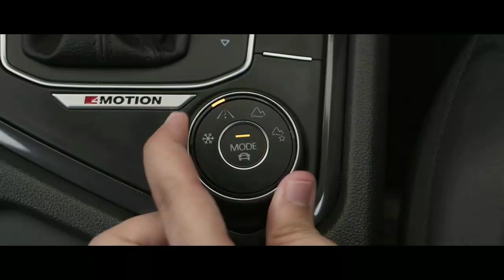TAIGUN | VOLKSWAGEN TAIGUN 2021 | VW TAIGUN | VW TAIGUN INDIA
HEY GUYS,
I AM VISHV JAIN

IN THIS VIDEO YOU'LL SEE INFORMATION ABOUT THE NEW UPCOMING VOLKSWAGEN TAIGUN INDIA 2021

ALL THE DETAILS ARE AVAILABLE IN THE VIDEO

●VITARA BREZZA VXI 2021 FULL REVIEW IN HINDI | VITARA BREZZA VXI | VITARA BREZZA VXI VS ZXI